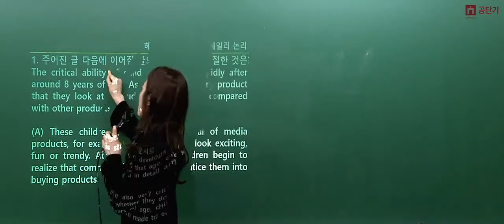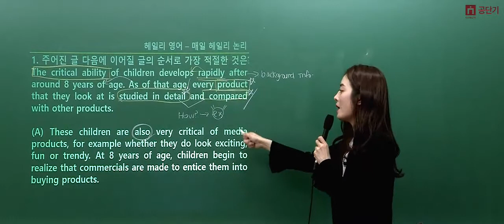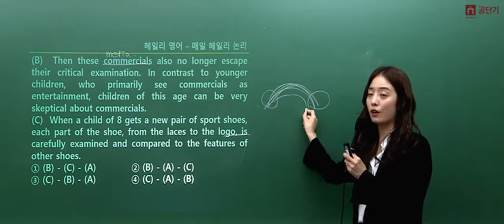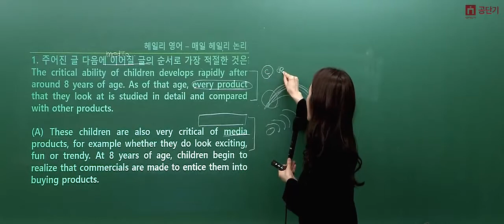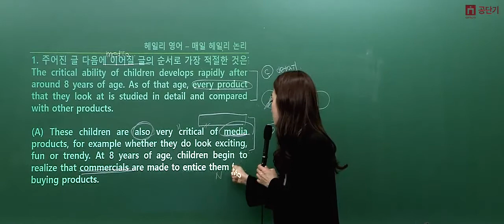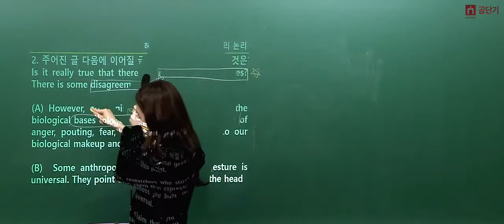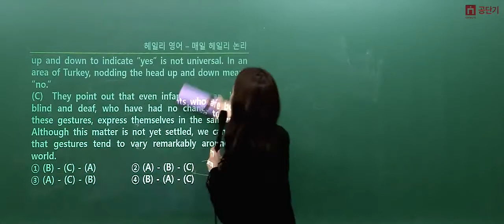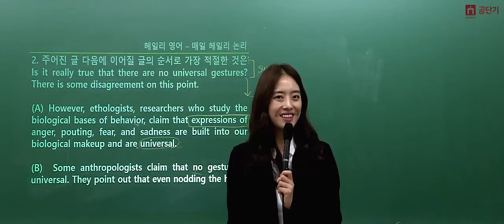[커넥츠 공단기] 공무원 영어 헤일리 교수님 '논리 독해법47 - 순서 풀이 유형​'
Everyday hailey logic  10주차

매주 월-금요일 매일 주제별로 업로드 되는
공무원 영어 헤일리 교수님의 Coloring reading
논리 독해법과 생활 영어 표현을 경험해보세요!​